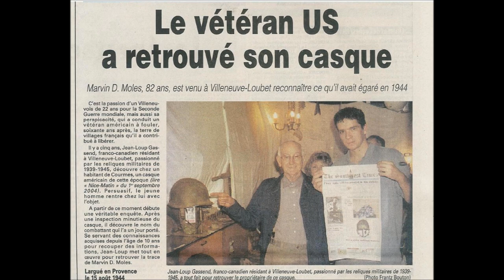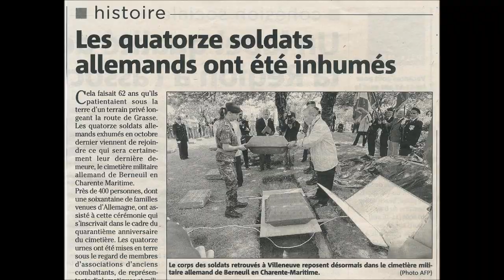Comment retrouver la trace d'un soldat de la guerre 1939-45 (plaque d'identité, matricule, casque)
Vous avez retrouvé le nom ou le matricule d'un soldat de la seconde guerre mondiale sur un casque, une plaque d'identité, une gamelle, un masque à gaz, etc? Vous souhaitez essayer de retrouver la trace de ce soldat ou de sa famille mais ne savez pas comment vous y prendre? Si vous voulez de l'aide ou un conseil gratuit, n'hésitez pas à me contacter par email à l'adresse montrée dans la vidéo. J'ai principalement de l'expérience concernant les recherches de soldats Américains, Allemands, Italiens et du Commonwealth.

Comment retrouver un disparu? Comment contacter les enfants d'un soldat allemand ou américain? Comment utiliser les laundry number, Feldpostnummer et Vermistenbildlisten?